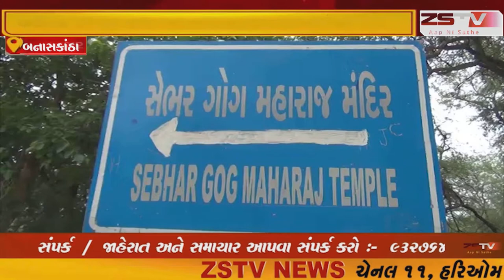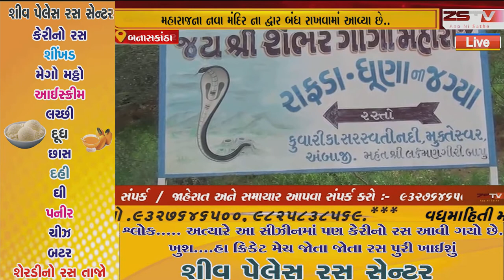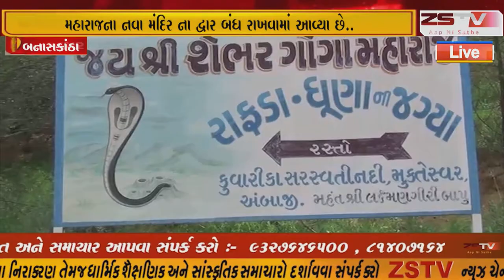બનાસકાંઠા કોરો ના ની મહા મારી વચ્ચે આજે ધનધાર પંથકના સેભર ગોગા મહારાજના નવા મંદિર ના દ્વાર બંધ